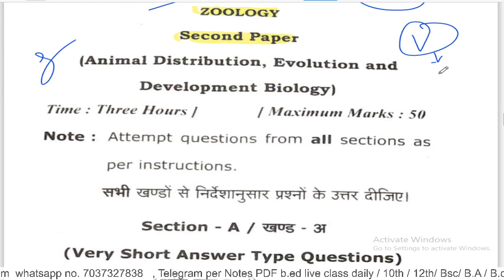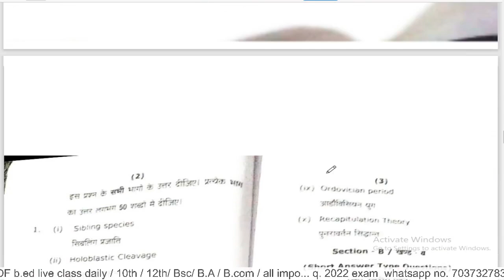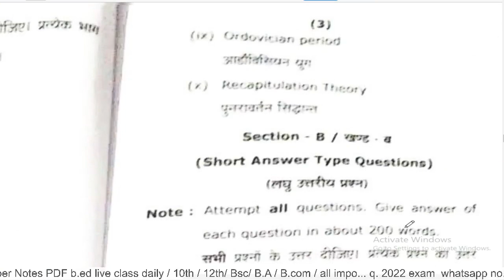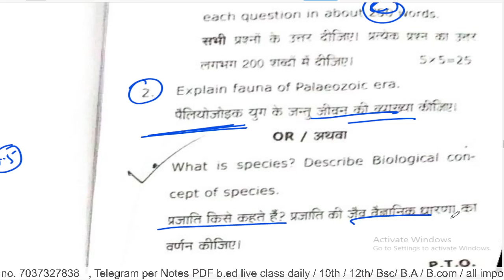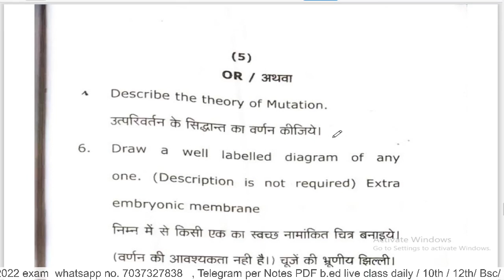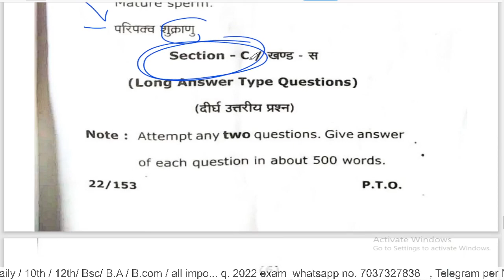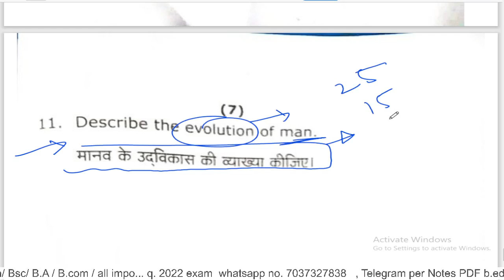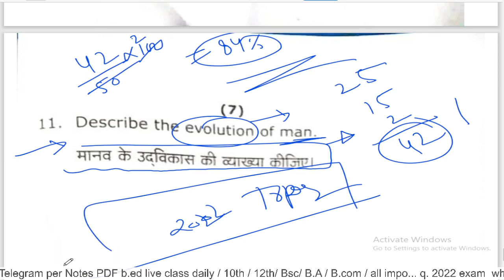B.Sc 2nd Year Zoology 2nd paper 2022, By Suraj Raj sir